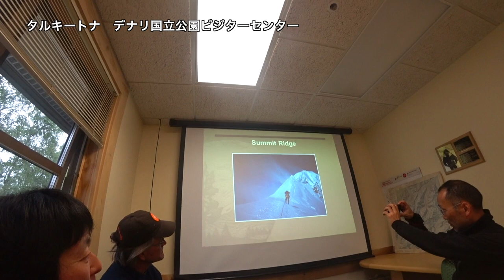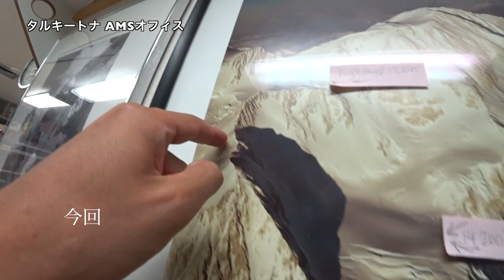「Denali Day 5/27」Alaska Mountaineering Schoolでトレーニング ◆着用メガネ「Hフュージョン」エベレストに行ってきます！1015/1000 17/6/18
「Denali Day 5/27」Alaska Mountaineering Schoolでトレーニング ◆着用メガネ「Hフュージョン」

PR  !!

2016年15日分ファイル紛失のため抜けてます

1/1000 毎日動画開始日 14/9/8　スタート　17/5/27エベレスト登頂、 17/9/24 ７サミット達成